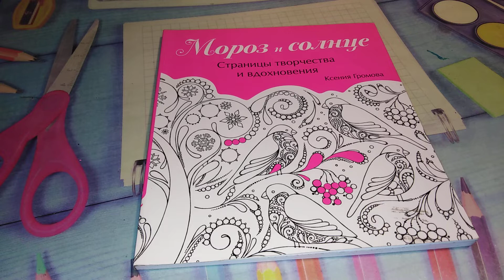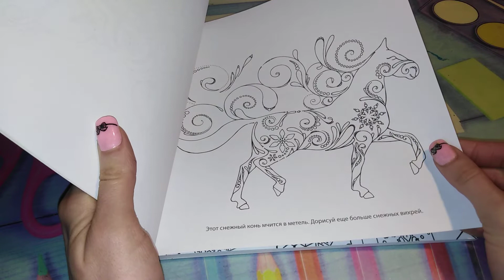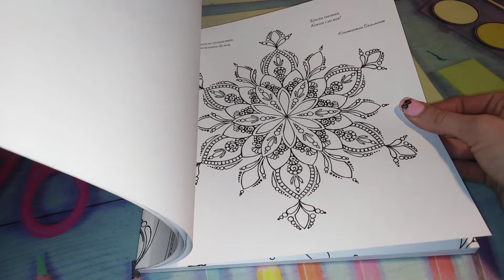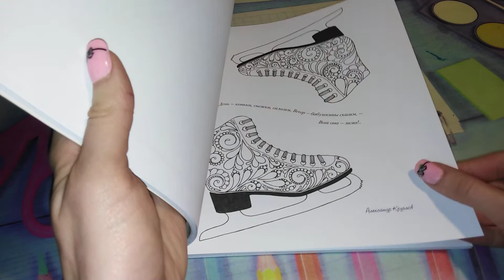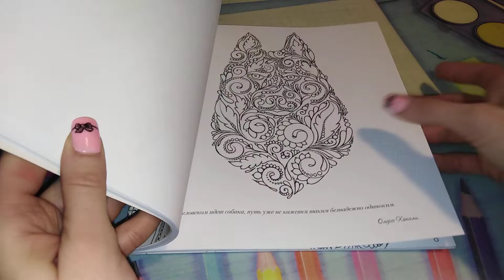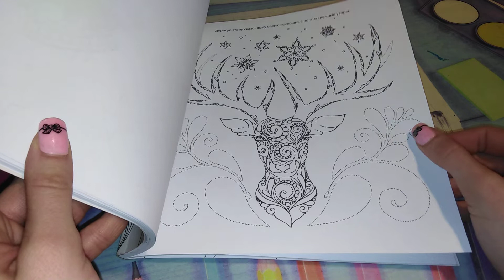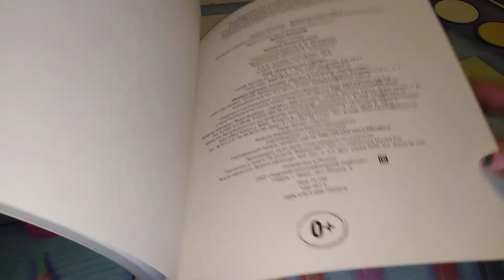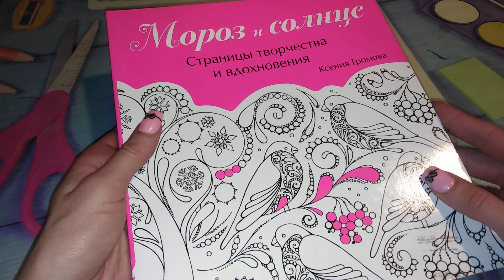Раскраска Мороз и солнце. Обзор